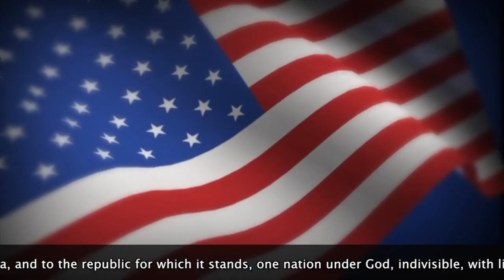Oriole TV - Season 11 - Episode 126 - 05/12/2021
Love begins by taking care of the closest ones - the ones at home.
~Mother Teresa